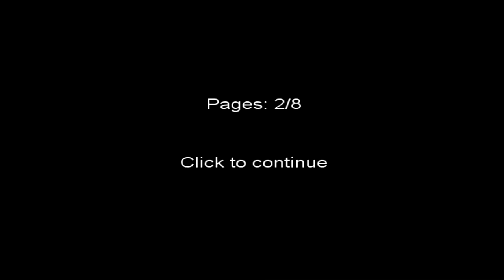Slender Pt. 2-WHERE IS THE FRIGGIN' URINALS